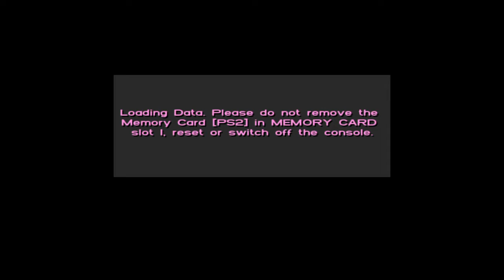GTA Vice City: Shooting Windows Mission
Almost died thankfully that health was there